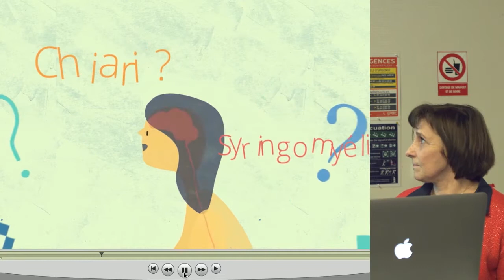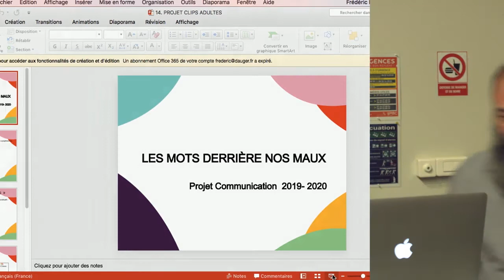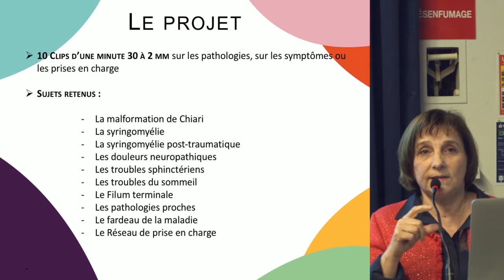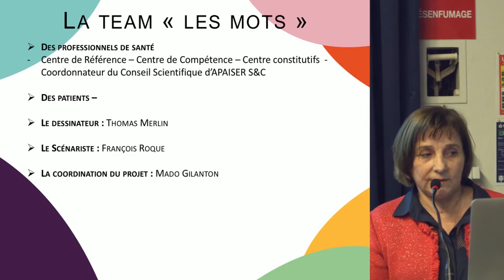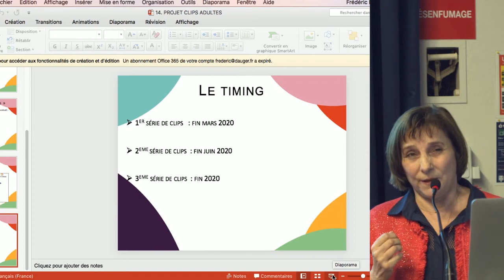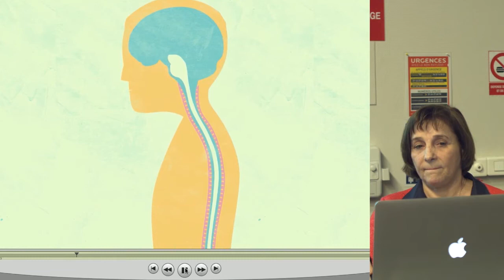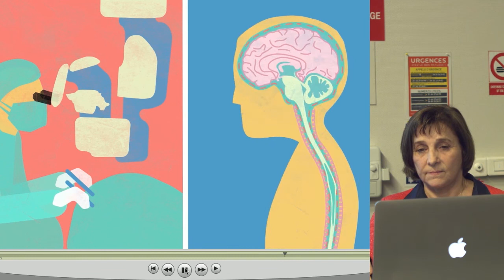Série de clips d'information sur la syringomyelie et le Chiari - Mado GILANTON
Vidéo tournée lors de la 1ère journée nationale des centres C-MAVEM / 6 Mars 2020.
Intervention de Mado GILANTON - Association APAISER S&C
Réalisation : Frédéric DAUGER